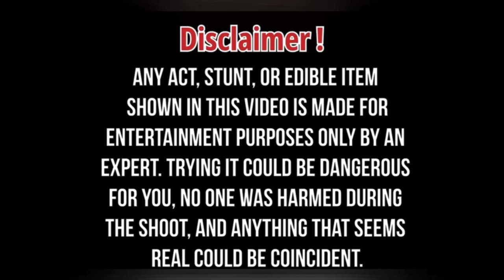Kabra bana ke andar ghus gayi ladki 🥵 | best of 2023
1 Pooja pandey
2 Ginni pandey
3 Mangal pandey
4 Shivam pandey